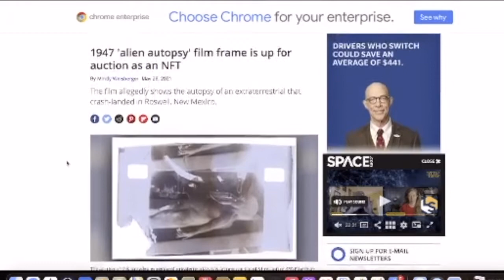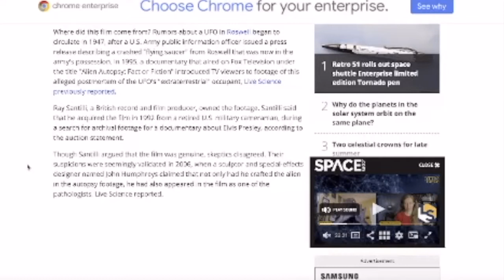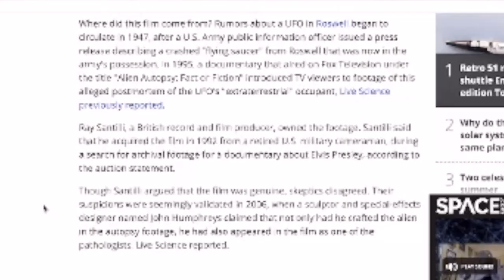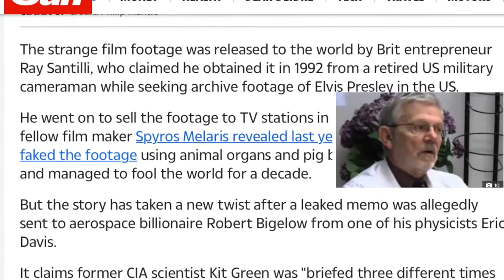Roswell footage S1E11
Review of possible military footage from the 1947 UFO crash as well as the  occupants of the craft and the rabbit hole this research took us.

amazon.co.uk
Twitter.com